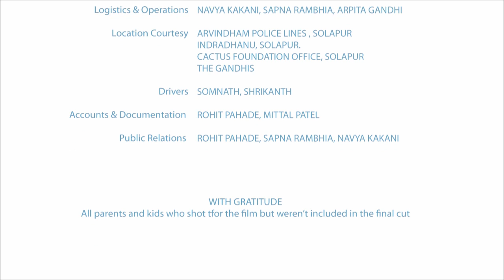CHUPPI TODO Hindi - Break the Silence - Movie on STOP CHILD SEXUAL ABUSE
Many incidences of kids being sexually abused have surfaced in print as well as on social media. Our kids are vulnerable to such attacks. What should we as adults do?
Ours kids might not necessarily be strong, but we need to make them feel strong. And we can do this by first being strong. If we as Adults don’t stand up, nobody else will. If we as adults accept these incidences as one of incidence or if occurred and we accept this as our fate, our kids would have no place to go. If we don’t talk, our kids would be at risk. They would never anticipate, would never understand, would never object, would never be able to protect themselves.
So Talk! A strong message needs to go to people around us that we as parents, we as Adults, we as a society will not tolerate sexual abuse of our children.
The short movie clip ‘Chuppi Todo – Break the Silence’ is our attempt to sensitize people, create awareness among them to protect kids from Sexual Abuses. Show this to your kids, kids around you, their friends. Show this to kids of your maid, your helper, your driver or anyone who does not have access to social media. Educate them and ask them to Speak Up!

About the Movie:
TITLE – CHUPPI TODO – BREAK THE SILENCE
INITIATIVE – CACTUS FOUNDATION
WRITTEN & DIRECTED - Sakshi Gulati
PRODUCED - Dattaprasad Mete
CASTING - CACTUS FOUNDATION
NARRATION -  Seher Pahade & Nusrat Khan Pahade
DOP - Govindraju
EDITOR – Raghu
SOUND ENGINEER - Shoib Maneri
COLOR CORRECTION - Muthu
MUSIC OLIVIA’s SONG – LULLABY FOR NEW ARRIVAL JOHN McCLUNG
PUBLICITY STILLS - Rameshwar Irabatti